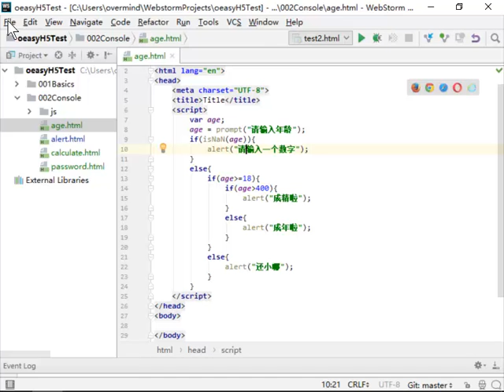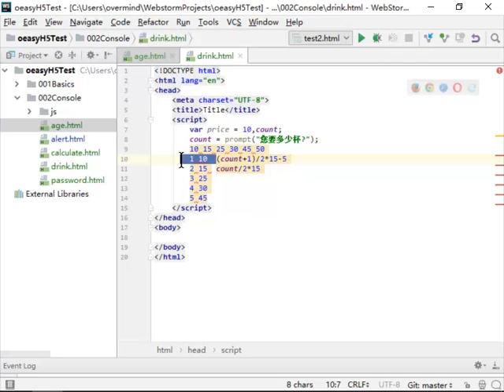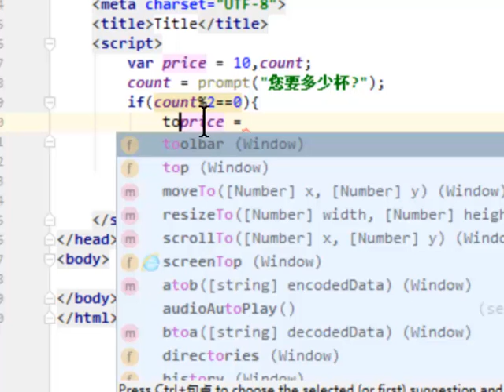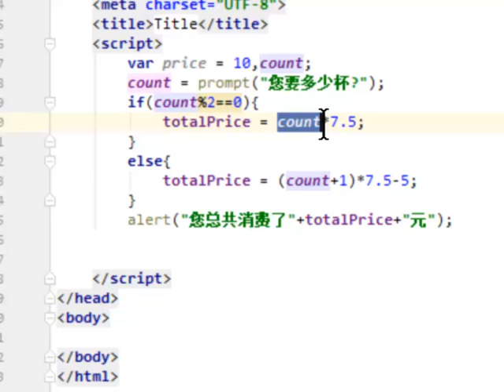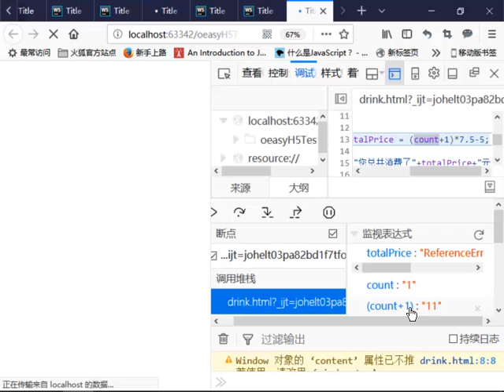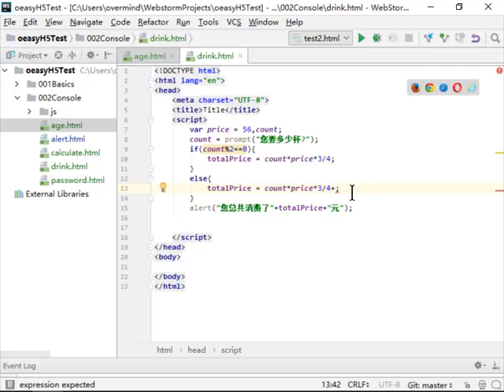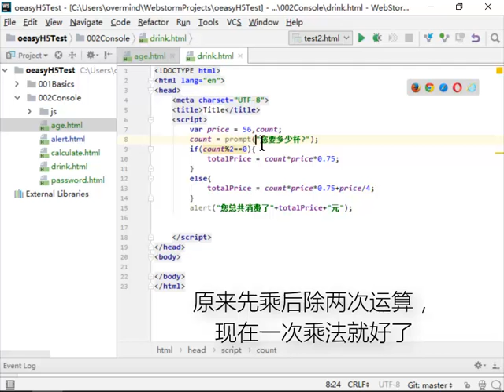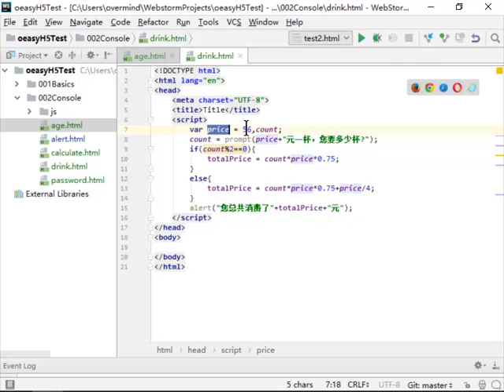js031 第二杯半价 分情况讨论 计算公式